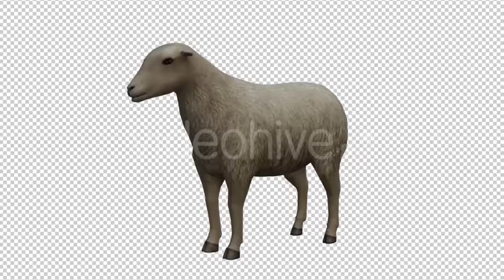Sheep Looped | Motion Graphics - Envato elements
Attributes Length - 0:13, Resolution - 1080 x 1920, File Size - 68.9MB, Frame Rate - 30 fps, Alpha Channel - Yes, Looped - Yes

 3d,alpha,animal,animals,farm,nature,realistic,sheep,transparent,walk